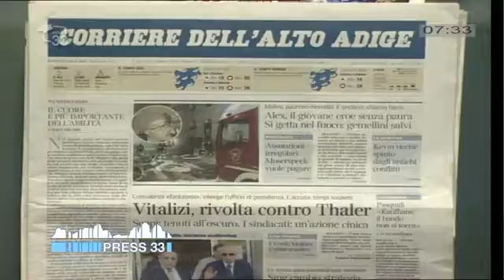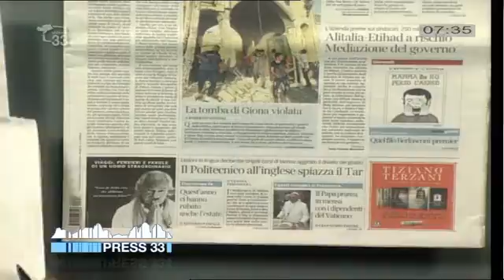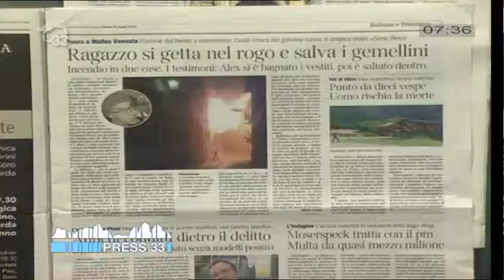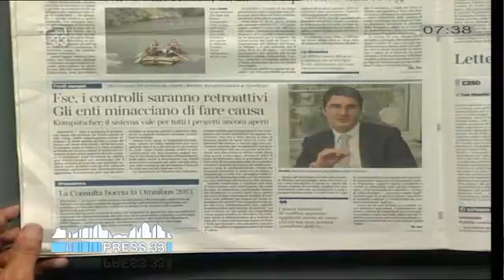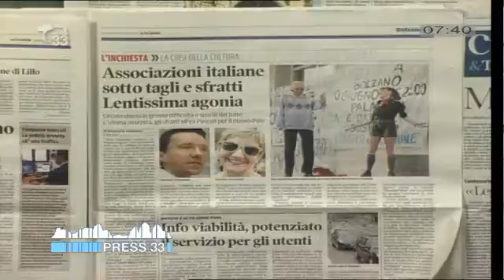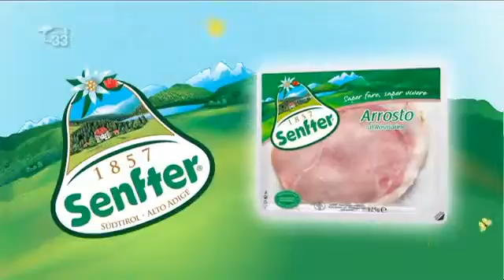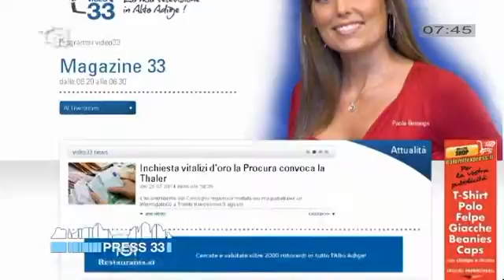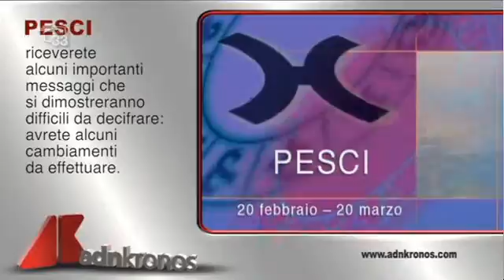Rassegna Stampa del 26.07.14